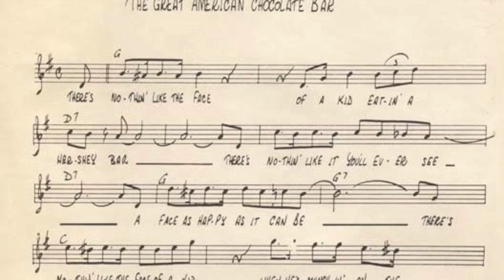Hershey's Chocolate World opened in 1973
Tours of the Hershey Chocolate factory have been available almost from the start.
According to the Hershey Community Archives, “By 1915, visitors could register for a tour at the town’s Visitor Bureau, located in the Cocoa House on Chocolate Avenue.”
The last tour at the factory, according to Hershey Community Archives, was on June 29, 1973 and Chocolate World opened the next day.
(Video by Deb Kiner/PennLive.com)